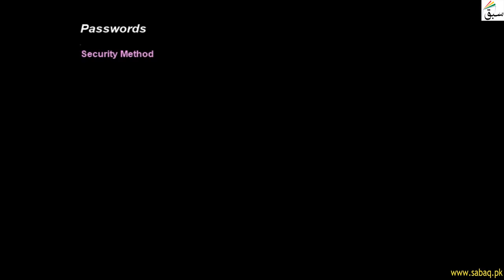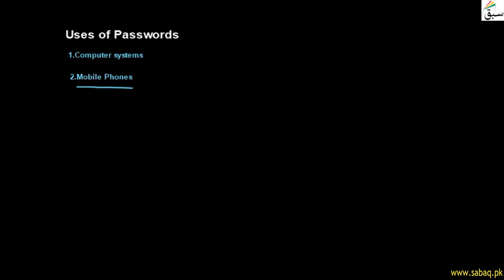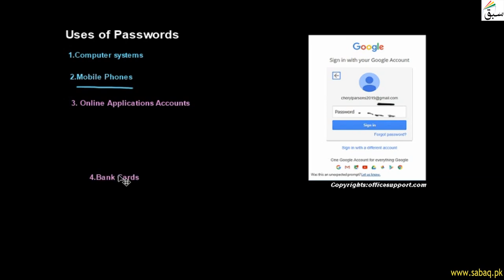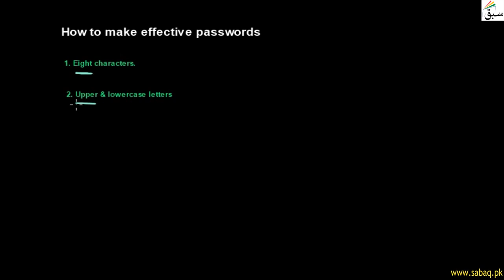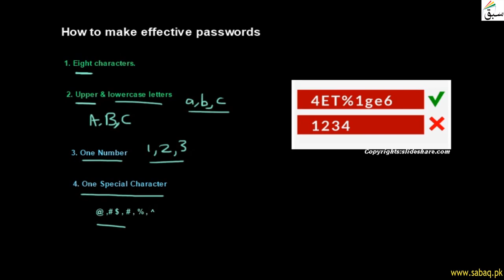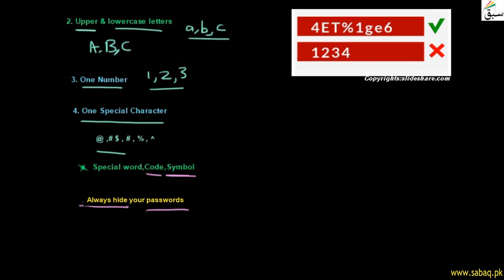Passwords, Computer Science Lecture | Sabaq.pk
A string of characters that allows access to a computer system or services.
This video is about: Passwords. Practice tests and free video lectures for Physics, Chemistry, Biology, Math’s, Computer Science, English & more subjects are also available at Sabaq.pk. So, subscribe to Sabaq.pk/Sabaq Foundation now and get high marks in your exams.

CLASSES WE COVER AT SABAQ.PK / SABAQ FOUNDATION:

1. KG
2. Class 1
3. Class 2
4. Class 3
5. Class 4
6. Class 5
7. Class 6
8. Class 7
9. Class 8
10. Class 9
11. Class 10
12. Class 11
13. Class 12
14. Class 13
15. Class 14
16. MCAT
17. ECAT
18. CSS

BOARDS WE COVER AT SABAQ.PK / SABAQ FOUNDATION:

1. FBISE
2. Sindh Board
3. KP Board
4. Balochistan Board
5. Cambridge

STUDY MATERIAL WE OFFER AT SABAQ.PK / SABAQ FOUNDATION:

1. Physics Lectures
2. Chemistry Lectures
3. Mathematics Lectures
4. Biology Lectures
5. English Lectures
6. General Science Lectures
7. Computer Science Lectures
8. General Math Lectures
9. Accounting Lectures
10. Statistics Lectures
11. Advance Accounting Lectures
12. Cost Accounting Lectures
13. Practice Tests
14. Physics Practical
15. Chemistry Practical